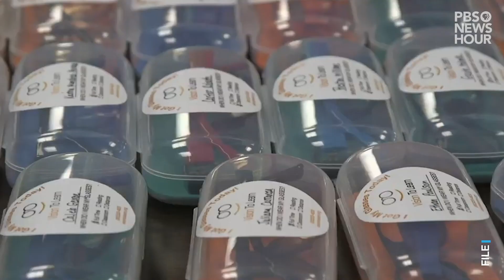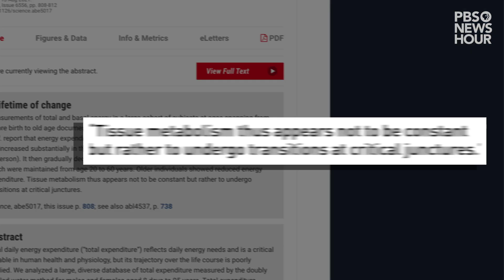A refugee puppet, living on fake Mars and other stories you missed | 5 STORIES | August 20, 2021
The PBS NewsHour’s “5 STORIES'' serves up five interesting stories from around the world that you may have missed. On this week’s episode: NASA welcomes applications for yearlong simulated missions to Mars, new research suggests increased screen time during the pandemic is leading to more nearsightedness in kids, a larger-than-life puppet walks across Europe to bring attention to the plight of refugee children, why wildfires burning in Siberia are bigger than all others in the world this summer combined and scientists say our metabolisms don’t slow down in middle age after all.

Have a story you think should be featured on 5 STORIES? Drop it in the comments.

0:04 Living on fake Mars
0:54 Nearsightedness in kids
1:50 Larger-than-life puppet
2:41 Siberian wildfires
3:40 Metabolism misconceptions